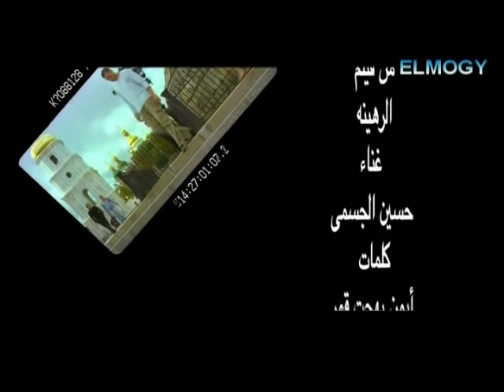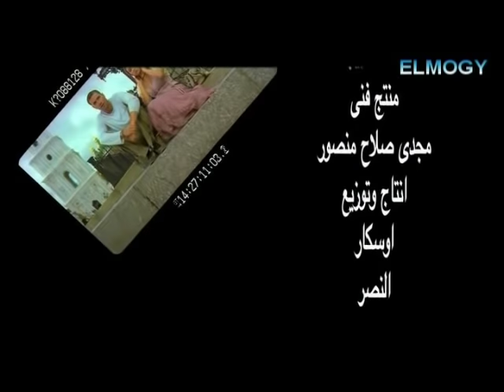حسين الجسمى بحبك وحشتينى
وبحبك وحشتينى بحبك وانتى نور عينى دا وانتى مطلعه عيني بحبكمووت
لفيت اد ايه لفيت ملقيت غير فى حضنك بيت وبقولك انا حنيت بعلوالصووت

وكأن الوقت فى بعدك واقف مابيمشيش
وكأنك كنتى معايا بعدتىومابعدتيش
فى دمى حبيبتى وامى وزى مكون ببتدى اعيش

وبحبك وحشتينى بحبكوانتى نور عينى دا وانتى مطلعه عيني بحبك مووت

بعدت وكنت هعمل ايه من اختارفرصته بايديه لكن حبك ده مانسيتهوش وعاش فيا
ليه هتاسف على الغيبه مغبتيش لحظهوقريبه محدش عنده كده طيبه وحنيه

وبحبكوحشتينى بحبك وانتى نور عينى دا وانتى مطلعه عيني بحبك موت